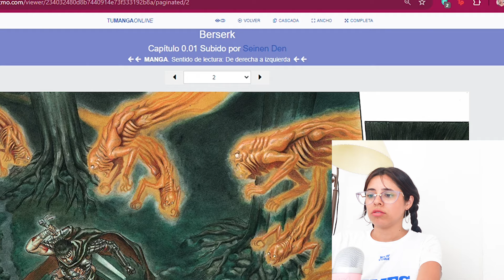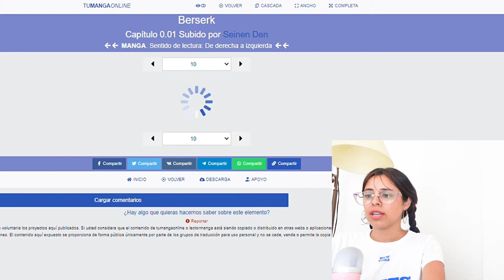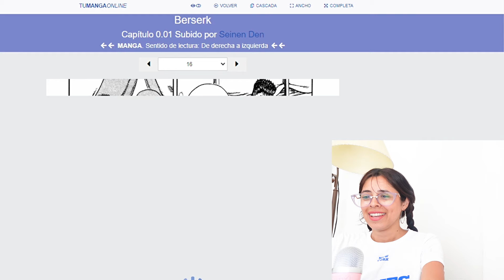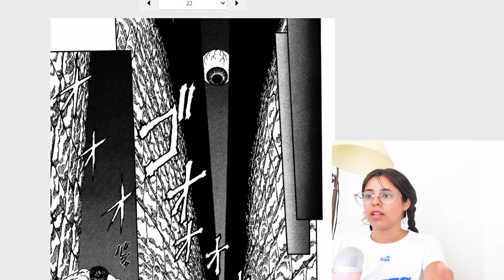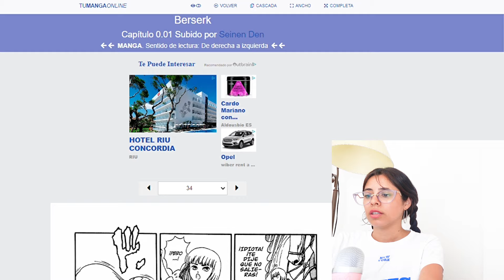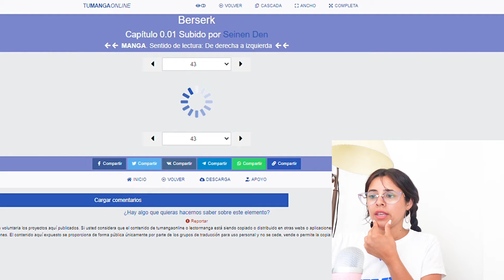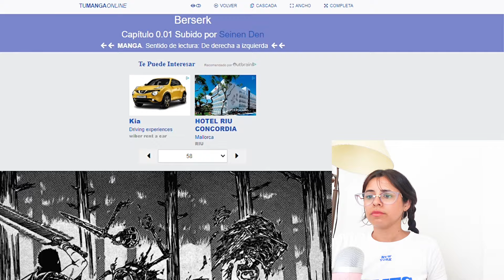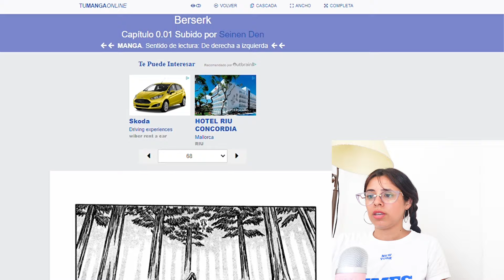La Marca / Berserk (Manga)